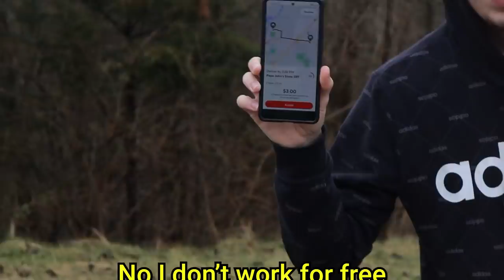Nuggs - Dashing (Official Music Video)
Well guys, after all 2 of you requested I go back to my roots and make a fire DoorDash song... Here it is haha. *THIS VIDEO IS A JOKE*

Also if you're reading this, I have no ill will against Bentley Koup and actually think he's a good dude. I just like to stir the pot but really don't hate on him. All in good fun. :)